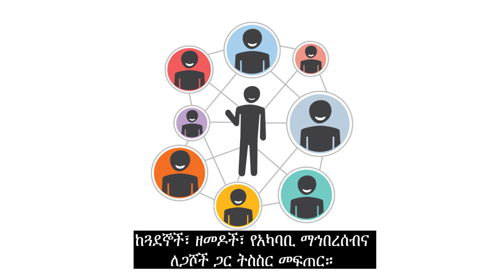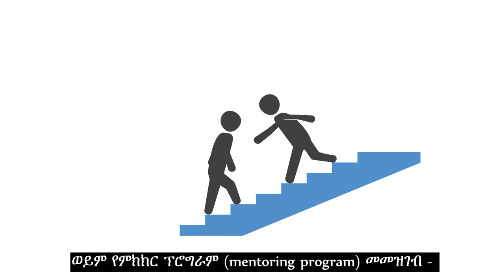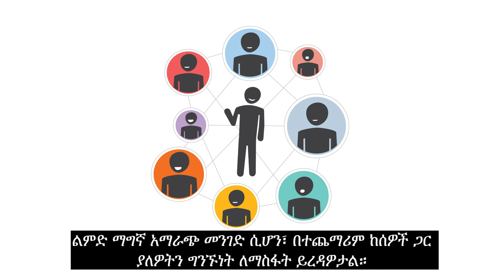Canadian Orientation Abroad (COA) O-Canada Video 10_አማርኛ/Amharic/Amharique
O-Canada ቪድዮ 10 – ምዕራፍ 7 መቀጠር

O-Canada Video 10 – Unit 7 Employment (አማርኛ/Amharic)

O-Canada Vidéo 10– Unité 7 L’emploi (አማርኛ/Amharique)